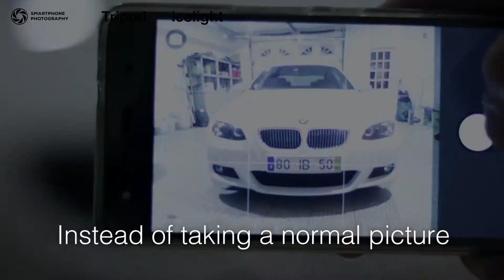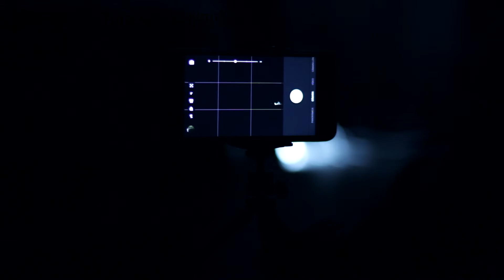Automotive - Smartphone Photography Tricks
Improve your smartphone photos with this interactive tutorial.
Use the anotations to navigate trough the menu.